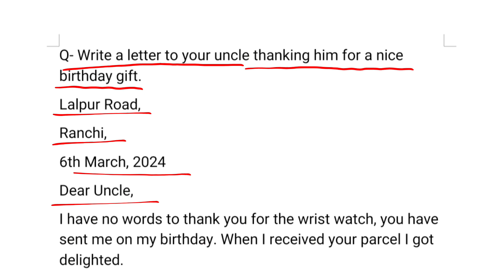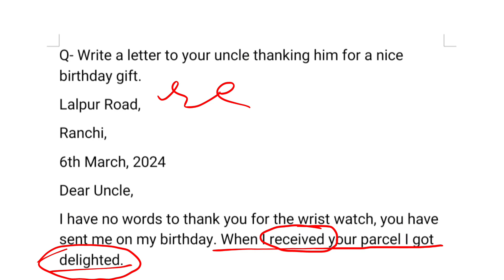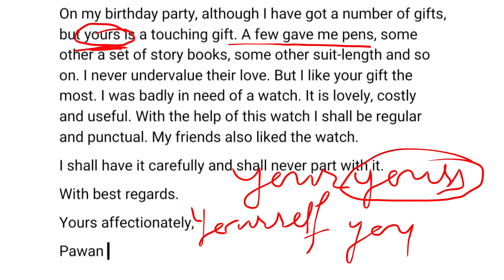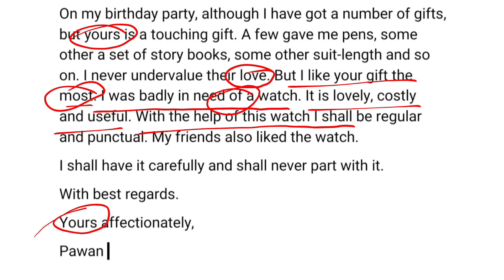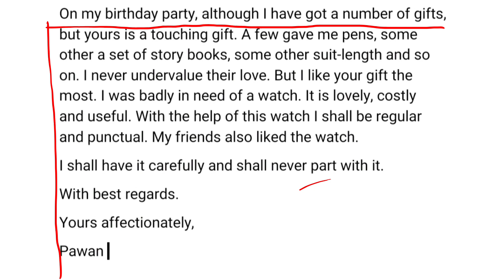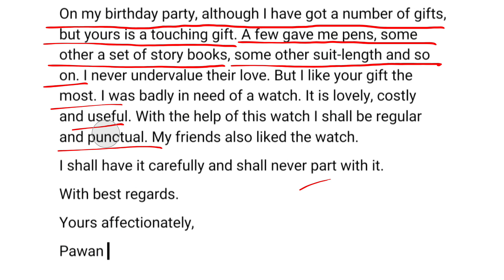Write a letter to your uncle thanking him for a nice birthday gift ll Class 9&10 important letter ll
write a letter to your uncle thanking him for sending you a nice birthday gift. important letter for class 9 and 10 for the final exam. important model of letter writing based on examination style.